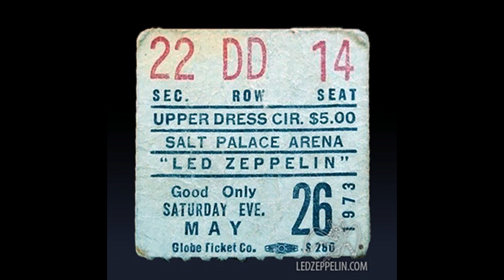Since I've Been Loving You - (Soundboard Recording)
Led Zeppelin: May 26, 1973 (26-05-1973) - Salt Palace, Salt Lake City, UT, USA .. (Soundboard-Recording)

SETLIST:
* Rock and Roll
* Celebration Day
* No Quarter
* The Song Remains the Same
* Rain Song
* Heartbreaker
* Whole Lotta Love
* Communication Breakdown